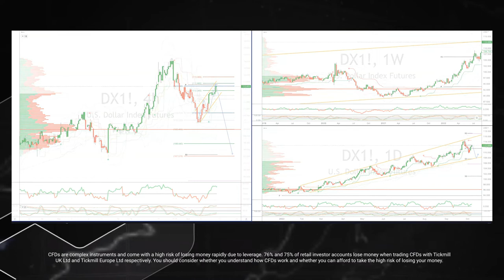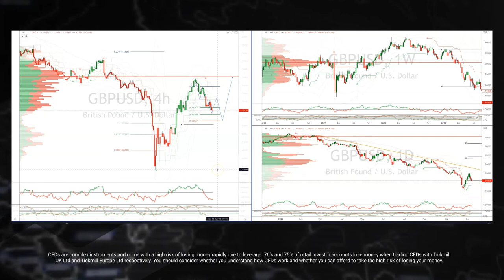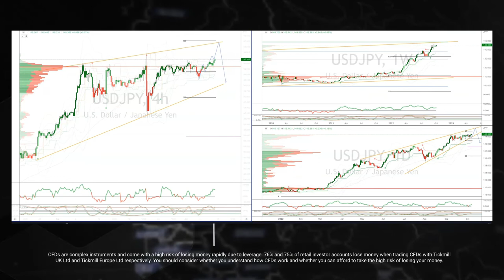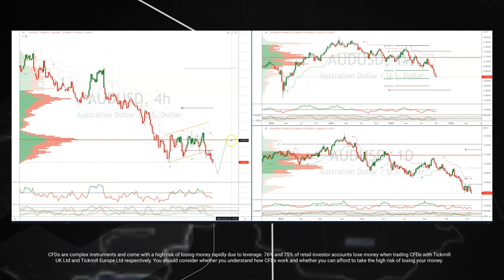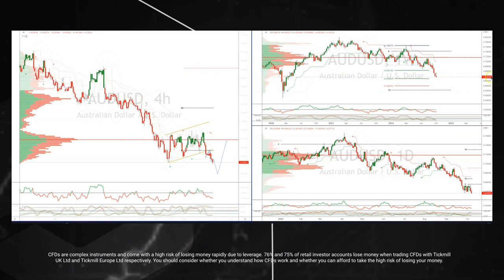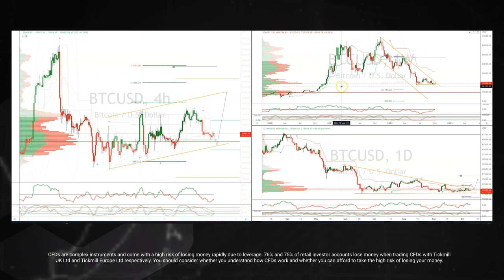Tickmill Weekly Highlights - 10.10.2022